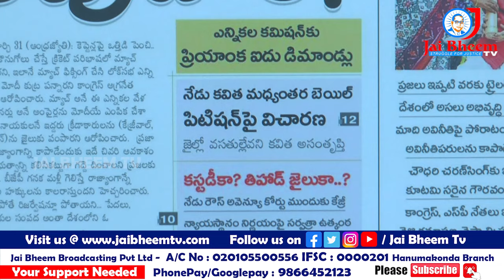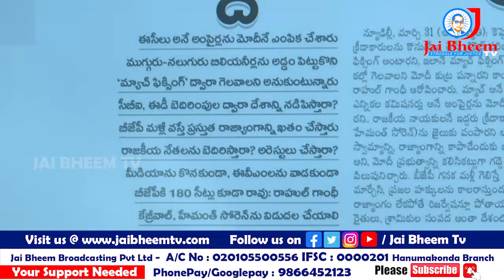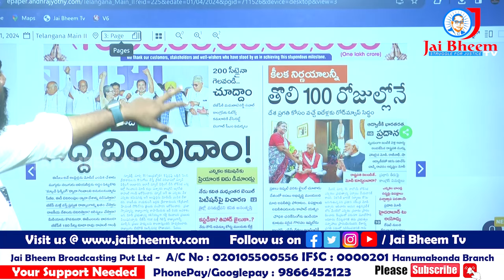200 సీట్లైనా గెలవండి చూద్దాం - మమత బెనర్జీ సవాల్ | Mamatha Banerjee || JAI BHEEM TV INDIA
200 సీట్లైనా గెలవండి  చూద్దాం - మమత బెనర్జీ సవాల్ || JAI BHEEM TV INDIA |